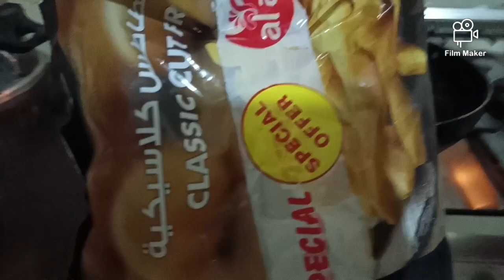Jinsi ya kukaanga vipaja vya kuku na viazi mbatata. How to make chicken / chips recipe.